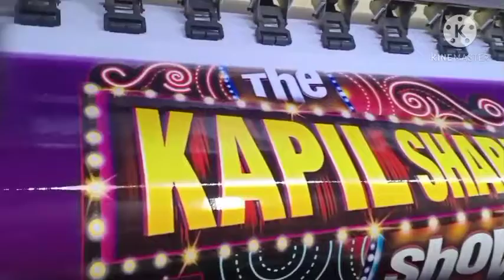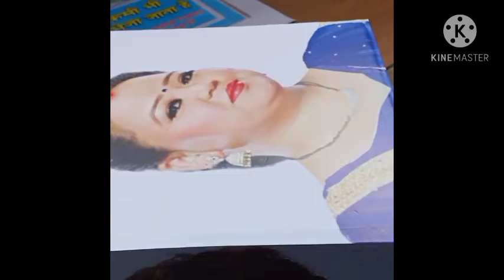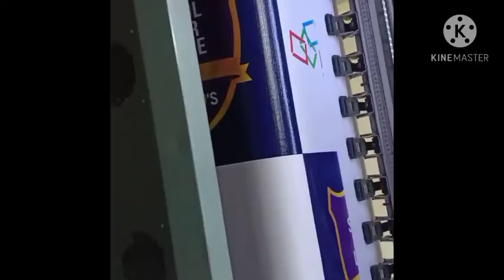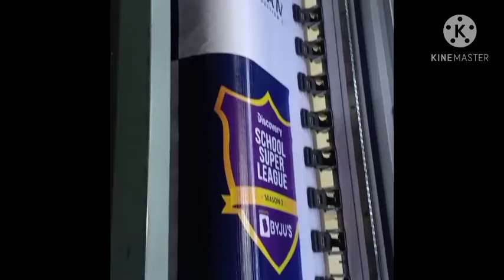January 31, 2021